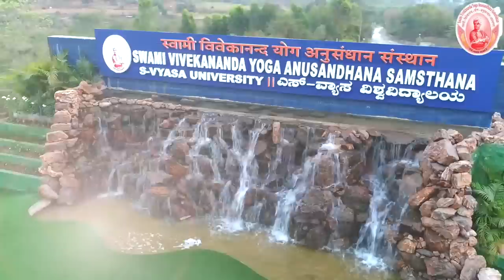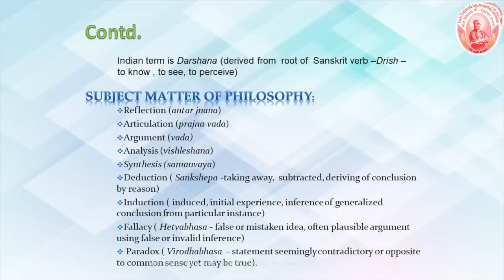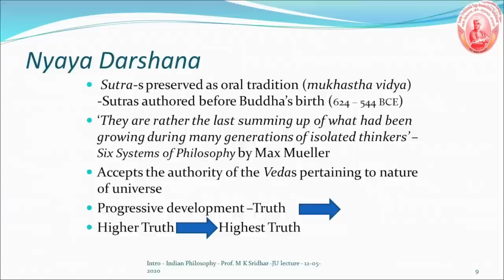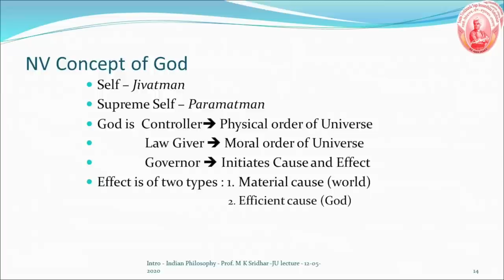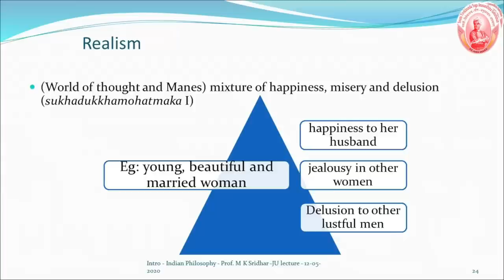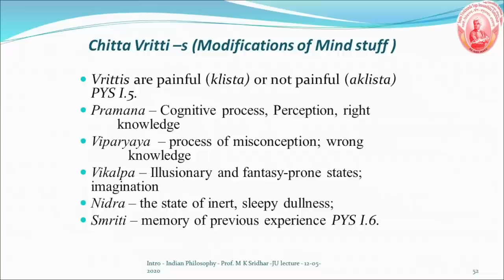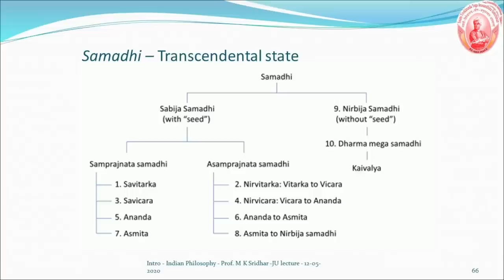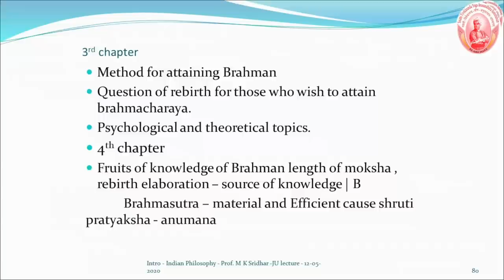SIX SYSTEMS OF INDIAN PHILOSOPHY